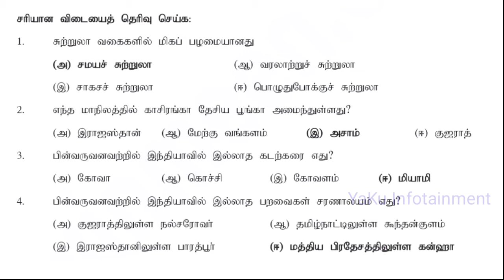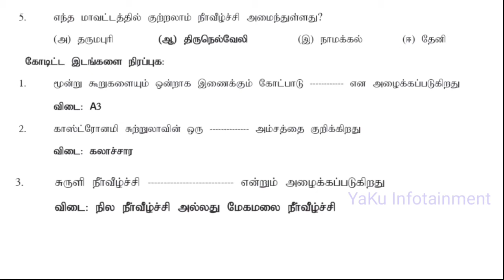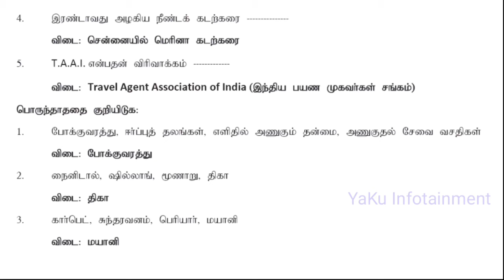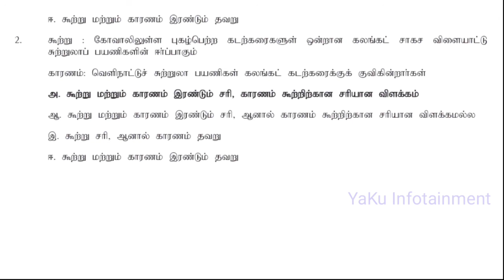7th Standard Social Science - புவியியல் - 2nd Term - அலகு 2 - சுற்றுலா - Book Back Questions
7th Standard Social Science - புவியியல் - 2nd Term - அலகு 2 - சுற்றுலா - Book Back Questions - YaKu Infotainment